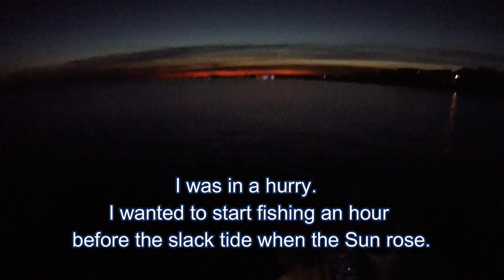Tautog are still biting at Chesapeake Bay Bridge Tunnel, VA - Jan 13, 2022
I usually stop tautog fishing after the first skunk as the water gets colder.
And resume in February.

On Jan 13, 2022, I had a good day.  I kept 3 Tautog at 17", 18", and 20" out of 14.

The wind was below 7 MPH, and the current was milder due to the moon phase of the day (4 days after the First Quarter, 3 days before Full Moon)

Water temp was 41-43 F